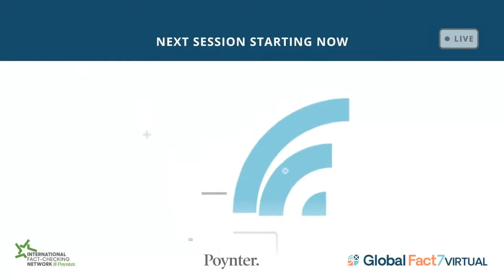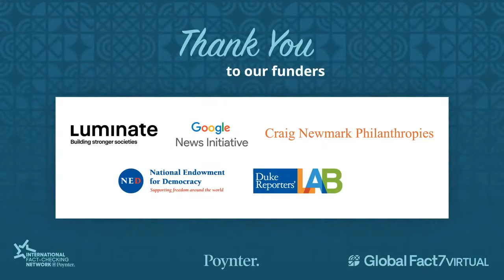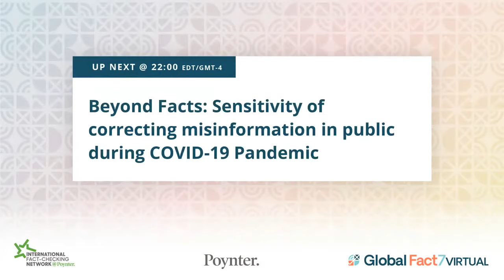The elephant in the room: Fact-checking vs verification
Rising concern over so-called “fake news” has put new pressure on a basic fault line in the fact-checking world: between “political fact-checking” that tests claims from politicians and other public figures, and “debunking” or “verification” that targets viral images and texts circulating online, especially on social media. Is the surge in online debunking since 2016 taking resources and attention away from keeping politicians honest? Can organizations do both, or do they need to specialize? What does the COVID-19 pandemic tell us about the connections between these two forms of fact-checking?

Moderator

Lucas Graves | University of Wisconsin, Associate Professor

Panelists

Giovanni Zagni | Pagella Politica, Director
Katie Sanders | PolitiFact, Managing Editor
Fergus Bell | Fathm, Co-Founder and CEO
Sophie Nicholson | AFP, Deputy Head of Fact-Checking